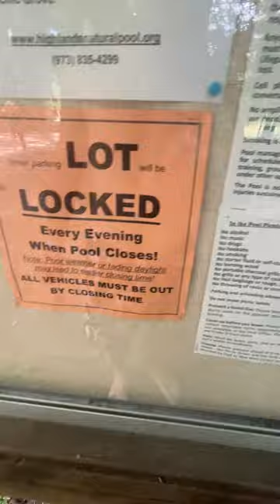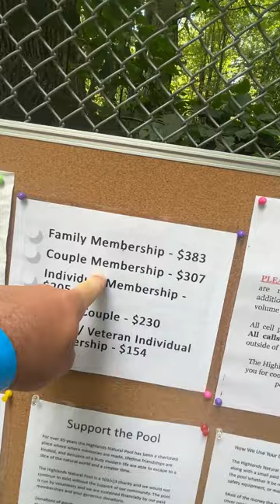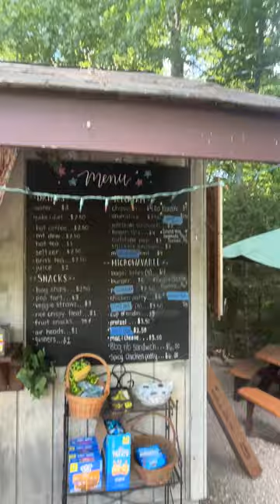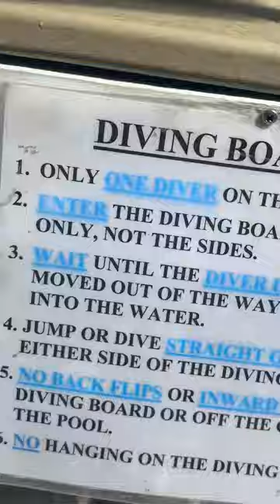highlands natural pool tour